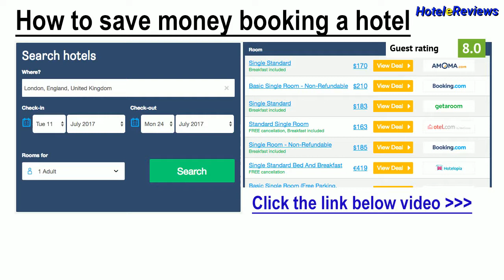Hotel Loreley *** Hotel Review 2017 HD, Lido di Jesolo, Italy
Save money booking hotel Hotel Loreley in Lido di Jesolo, Italy
Property Location
With a stay at Hotel Loreley, you'll be centrally located in Jesolo, steps from Congress and Convention Bureau and minutes from Piazza Brescia.  This beach hotel is within close proximity of Tropicarium Park and Pala Arrex.
Rooms
Make yourself at home in one of the 42 air-conditioned guestrooms. Rooms have private balconies. Complimentary wireless Internet access is available to keep you connected. Bathrooms have showers and hair dryers.
Amenities
Take in the views from a ro...